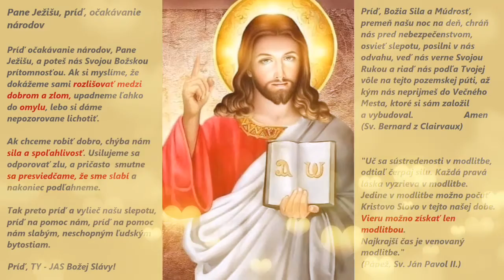Príď, očakávanie národov Modlitba - Sv. Bernard Clairvaux